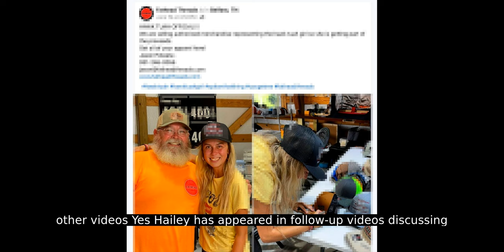The Rise of the Hawk Tuah Girl: A Viral Sensation Explained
In this video, we explore the fascinating story of the Hawk Tuah Girl, whose unexpected viral moment has taken the internet by storm. Discover who Hailey Welch is, the origins of the now-famous "Hawk Tuah" phrase, and how a simple street interview led to her sudden rise to fame. We delve into her impact on social media, the creation of Hawk Tuah merchandise, and the broader implications of her viral success. Join us as we unpack this internet phenomenon and what it tells us about modern digital culture.